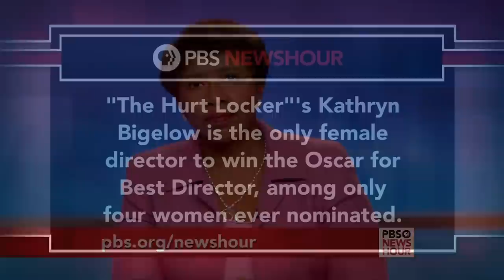Director Ava DuVernay on sharing the story of ‘Selma’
The story of the seminal 1965 Alabama civil rights protests is being retold in the historical drama “Selma,” bringing to life the heroism of the activists and the brutality of the resistance. Gwen Ifill talks to director Ava DuVernay about contention over historical discrepancies and why no one has ever attempted to make a feature film about Dr. Martin Luther King Jr. before.